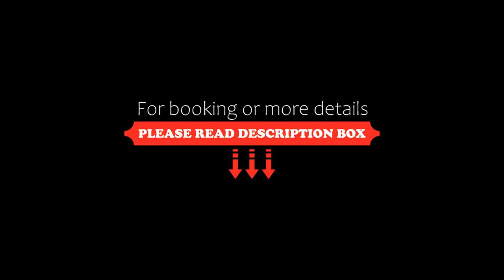Volcano Lodge, Hotel & Thermal Experience, Fortuna, Costa Rica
About Property:
You're eligible for a Genius discount at Volcano Lodge, Hotel & Thermal Experience! To save at this property, all you have to do is sign in.
Set in lush tropical gardens, at the foot of Costa Rica’s Arenal the Volcano Lodge, Hotel & Thermal Experience offers an outdoor pool and free Wi-Fi zone. Air-conditioned rooms have a terrace.
Each room features tiled floors and comes with a desk, coffee ma...
Property Type: Hotel
Address: 7km Oeste del centro de la Fortuna, 21007 Fortuna, Costa Rica
Searching For
1. Volcano Lodge - Hotel & Thermal Experience - Fortuna - Costa Rica
2. Volcano Lodge - Hotel & Thermal Experience - Fortuna - Costa Rica Address
3. Volcano Lodge - Hotel & Thermal Experience - Fortuna - Costa Rica Rooms
4. Volcano Lodge - Hotel & Thermal Experience - Fortuna - Costa Rica Amenities
5. Volcano Lodge - Hotel & Thermal Experience - Fortuna - Costa Rica Offers and Deals
Audio Credit:
Track Title: Subway Dreams
Artist: Dan Henig